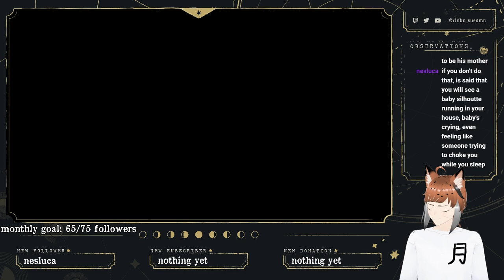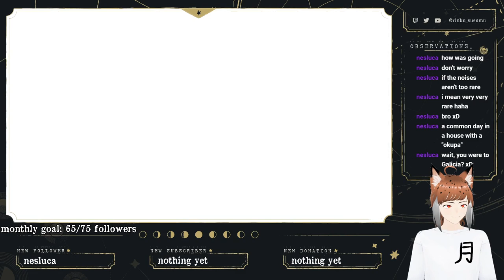【PERSONA 4 GOLDEN #1】we don't believe what's on TV (twitch vod)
yaho! welcome to my stream! please enjoy :)
RULES:
1. be respectful to me and to everyone in chat
2. no backseatting unless I ask for advice
3. no spoilers
4. no spamming
5. hate speech and any kind of hate, towards animals, races, nacionalities, religions or sexual identities, won't be tolerated. I want this to be a safe space for anyone and everyone, being people with hate as a way of life the exception
CREDITS:
Loading screen and stinger by Spvwvky

Schedules and overlays for just chatting and gameplay by onipilot

Loading music: Levare Ciruam - Taihaku: youtu.be/sdtVccmv22w
BGM is a little "remix" I made of Torigoth (Night) from Xenoblade Chronicles 2.